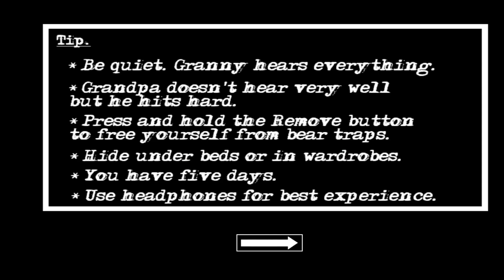Granny 2 First Game WASTED 💔 | funny moments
GRANNY 2 pheli bar kheeli or maar gya 😂

granny 2 techno gamerz
granny 2 tricks
granny 2 kaise khelte hain
granny 2 helicopter escape
granny 2 granny 2
granny 2 escape
granny 2 door escape
granny 2 gameplay
granny 2 boat escape
techno gamerz granny 2

triggered insaan granny 2
fgteev granny 2
grandpa and granny 2
how to play granny 2 chapter grandpa granny 2 chapter
granny 2
granny 2 game